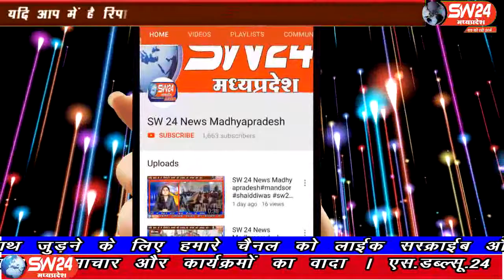sw24news barwani, 09.09.2019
बड़वानी जिले के पलसूद से 4 किलोमीटर दूर कुशलगढ़ स्टेट हाइवे पर पिकवाहन और मोटर साईकिल की भिडंत में दो पहिया वाहन चालक की घटना स्थल पर ही मौत हो गई#sw24news